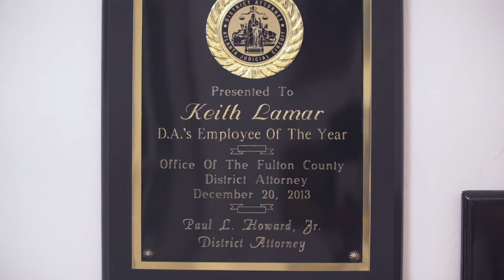The Law Offices of Keith Lamar Jr. Atlanta Georgia 30326